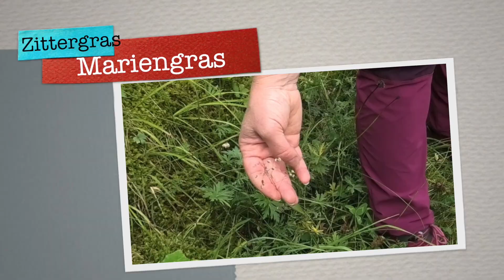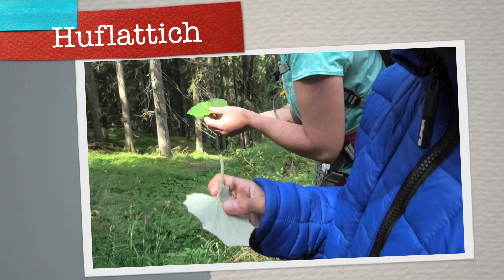Kräuterwanderung mit Désirée Lantschner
Désirée Lantschner führt ausgehend vom Kräuterhotel Zischghof über die herrlichen Almwiesen von Obereggen und erklärt die Wirkung und Anwendung der heimischen Heilkräuter .